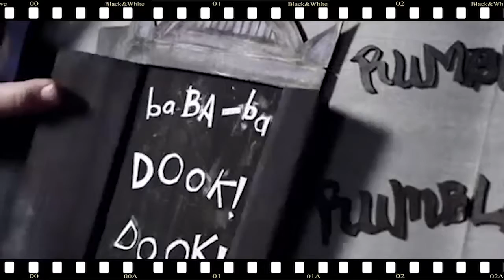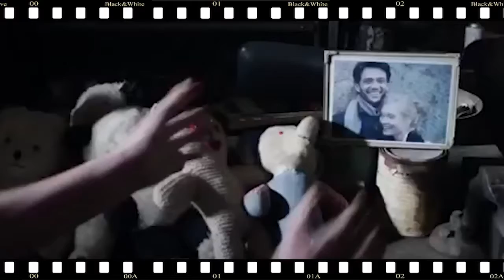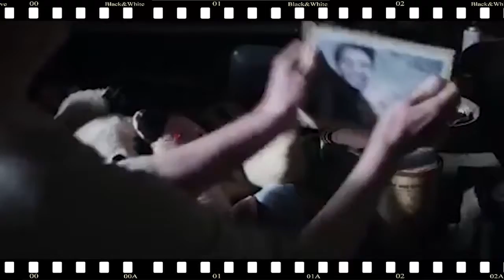The Babadook Movie Review and Explained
The Babadook; a horror film that actually has a message? Let's find out. (Expand for more) Welcome to YouTube explained! The show that tries to make sense of .

Awesome Halloween Guilty Pleasures: FACEBOOK: TWITTER: .